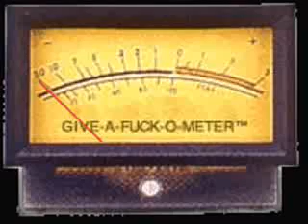AKz - I'm Too High, FreeStyle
This is one of many original songs by AKz, and you are probably asking yourself, what the hell is wrong with their lyrics, and the answer too that question would be. YES, they are stoned.
As you can tell this is a " Free Style " because of the most odd lyrics, none is prewritten, just fresh from off the top of their fried brains.
 Credits go out too CJ and Damian Lester for their over compensation for this song. Wonderful peace too get stoned too =P

Myspace page: Myspace.com/Alkatrazzrenew